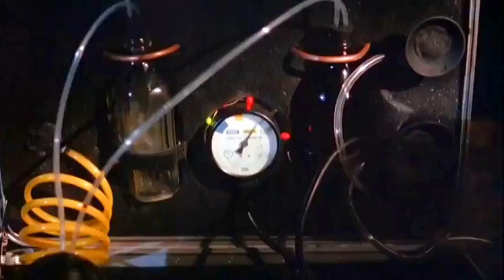Not Of This Earth (1988). Cinema Trailer. Eighities Semi-Spoof Remake of Fifties Cult Classic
Not Of This Earth (1988). Cinema Trailer. Eighities Semi-Spoof Remake of Fifties Cult Classic. Starring Traci Lords (Debut movie).

Traci Lords (real name Nora Kuzma) made her official cinema debut in Not Of This Earth at just 19 yrs old. After leaving the adult porn industry, which she entered illegally at just 15 yrs old with a fake birth certificate. After a promising performance in Cry Baby along side Johnny Depp. Lords movie career ultimatly frittered away. The icy photogenic actress is now mostly associated the VHS fodder like Not Of This Earth and a succession of late night tv movies as various femme fatales.